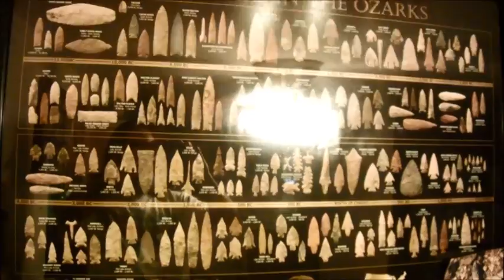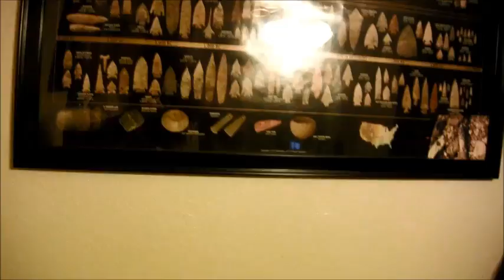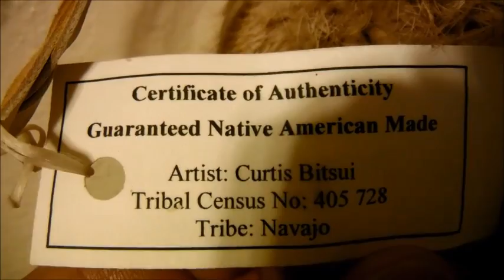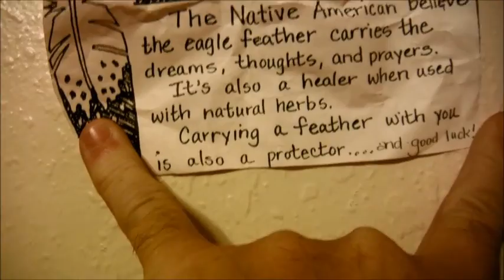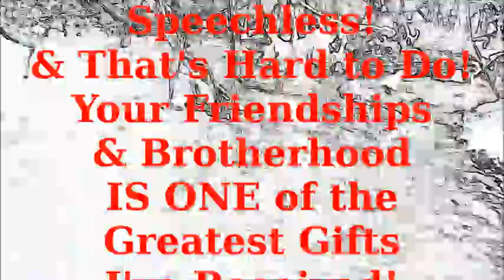Cherishing The Brotherhood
A BIG THANK YOU to Brother H & Brother Tim in KY.. I'm Extremely Touched & Honored Someone Thinks of Me that Much, to Send Something No Matter What iT IS?? But Some Go Above & Beyond Stellar, that Almost Leaves Me Speechless & I Could Never Say Thank You Enough! Just Your Friendships & Brotherhood, Mean the World! (With Many!!) You Guys are Amazing & I'm Blessed just to have You in My Life & You Would Never have to Send Anything! BUT for Me, iT's the Many Thoughts that have a Lot of Meaning & Heart in iT & It's Found a Perfect Home!
As Always.. Thank You for Your Views & Especially Your Comments! OH & Those Are Imitation Eagle Feathers.. But the Thought Remains the Same :)